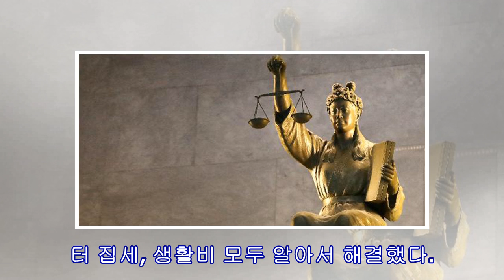허지웅, 마이크로닷 부모 해명에 일침 "IMF 때문에? 나잇값 못해" [전문]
[OSEN=박진영 기자] 열액암 투병 중인 허지웅이 마이크로닷 부모의 해명에 일침했다. 허지웅은 지난 9일 자신의 인스타그램에 "아무래도 투병 중에는 아파요 외로워요 앓는 소리를 하게 되니 SNS를 아예 닫아 놓고 있었다. 그런데 이건 너무하는 거 아닌가"라고 시작되는 글을 남겼다.이 글에서 허지웅은 "IMF 때문에 어쩔 수 없었다니. IMF 터지자 마자 대학교 입학해서 등록금부터 집세, 생활비 모두 알아서 해결했다. 아르바이트 두 개 뛰고 들어와 고시원 옆방 아저씨가 내어 놓은 짜장면 그릇 가져다가 밥을 비벼 먹었어도 조금도 창피...